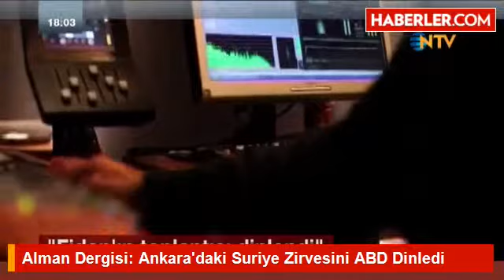Alman Dergisi Ankara'daki Suriye Zirvesini ABD Dinledi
Alman Focus dergisi, Süleyman Şah Türbesi bombalanarak Suriye ile savaş çıkarma planlarının konuşulduğu iddia edilen görüşmeyi ABD'nin dinlediğini öne sürdü.